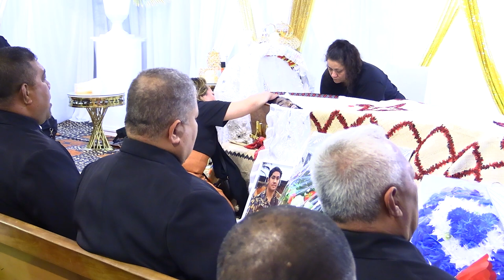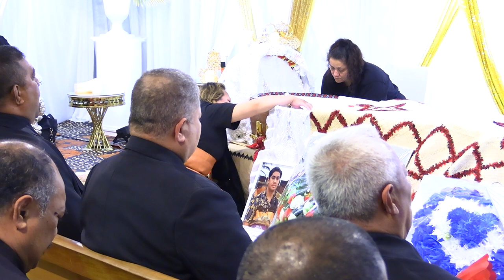Meafkeiki o Kihe Lelei Taha Tu'ipulotu 27 Oct 22 ihe Vea Funeral home Otara Auckland NZ Mapa Media